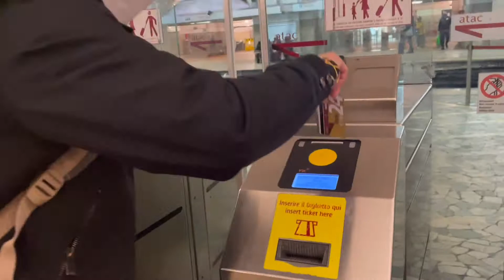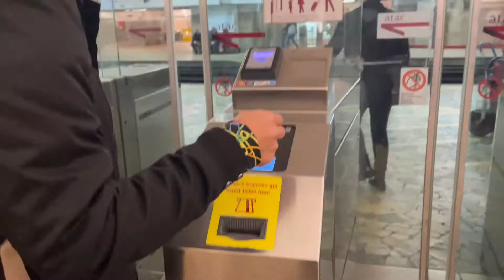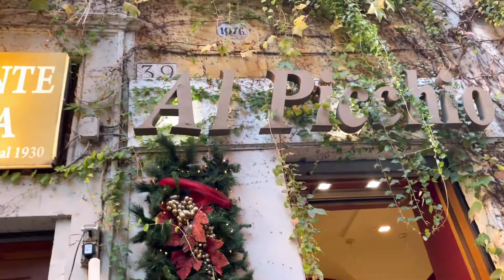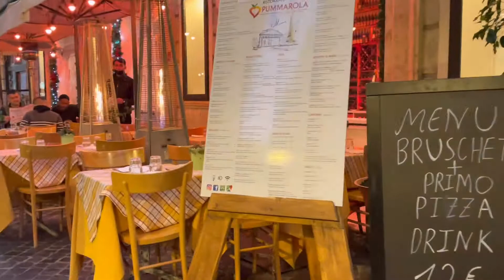Roman Rendezvous: Exploring Rome in 48 Hours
In this captivating travel vlog, join us on our exciting Roman Rendezvous as we explore the enchanting city of Rome in just 48 hours. Immerse yourself in the rich history, stunning architecture, and vibrant culture that make Rome a truly timeless destination.

In this action-packed itinerary, we squeeze in must-visit landmarks such as the iconic Colosseum, awe-inspiring Vatican City, and the picturesque Trevi Fountain. Get ready to feast your eyes on ancient ruins, breathtaking art, and experience the irresistible charm of Rome's lively streets.

But our adventure doesn't end there! We'll also embark on culinary escapades, treating our taste buds to delectable authentic Italian cuisine and local specialties. From indulging in mouthwatering pasta dishes to savoring creamy gelato, get ready for a gastronomic journey like no other.

Throughout the video, we'll share our insightful travel tips, including secret spots, lesser-known attractions, and how to make the most of your limited time in Rome. Whether you're a history buff, art enthusiast, food lover, or simply seeking unforgettable experiences, we've got you covered!

Join us as we capture the essence of Rome through our lens, showcasing its undeniable beauty and showcasing the vibrant energy of the city. Get ready to embark on an unforgettable journey through ancient streets, soak up the bustling atmosphere of local markets, and discover hidden gems that make Rome a true marvel.

So sit back, relax, and join us on this whirlwind adventure through Rome's iconic attractions, hidden corners, and gastronomic delights. Prepare to be inspired, entertained, and filled with wanderlust as we take you on a virtual getaway to the Eternal City.